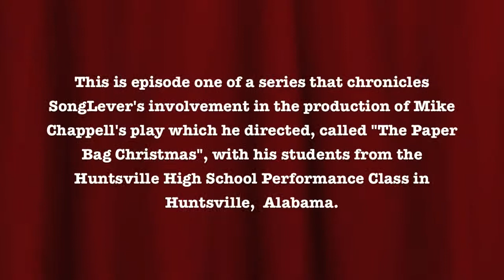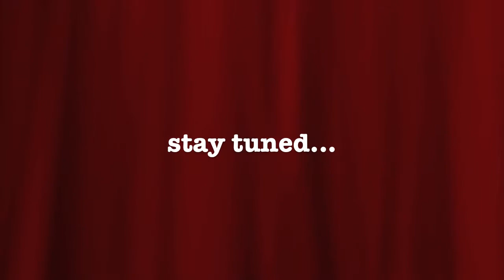Huntsville High School "The Paper Bag Christmas '12" Episode 1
Watch behind the scenes footage as SongLever works with Mike Chappell and the students of the Huntsville High Performance class in their production of "The Paper Bag Christmas".